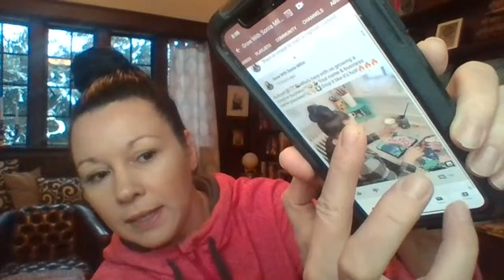Are You LACKING A CTA?